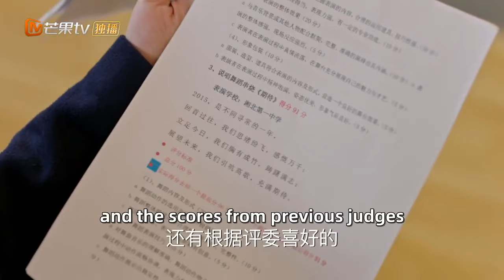【ENG SUB】They cheered and were happy from the bottom of heart | Bright Time 芥子时光🎓【MangoTV English】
Breaking the traditional youth drama model, it is a campus story focusing on friendship, family love, and inspiration. The plot focuses on a 17-year-old protagonist and shows the audience the growth process of a group of young people living their campus life.